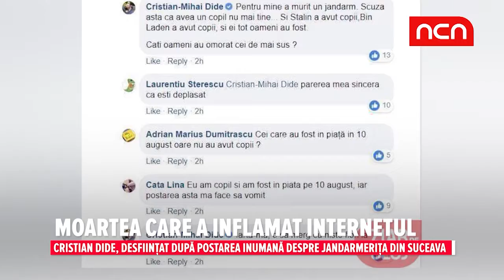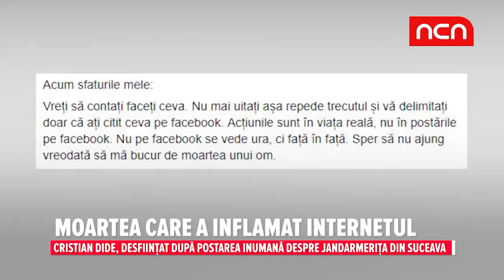Moartea care a inflamat internetul